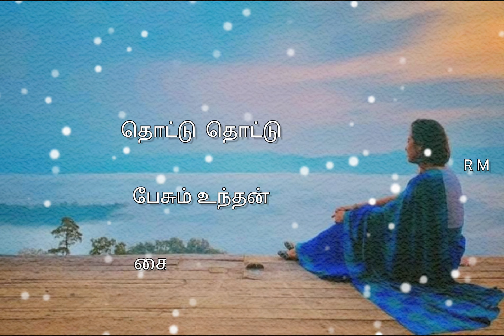Sernthu pona nam salaigal